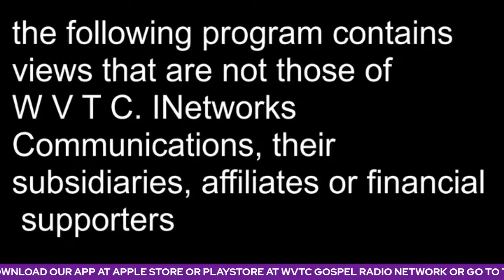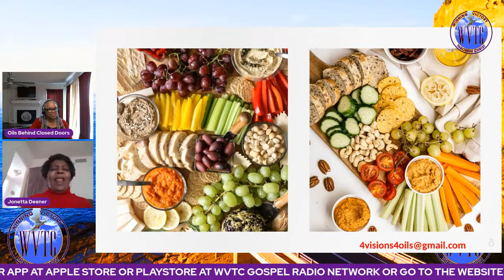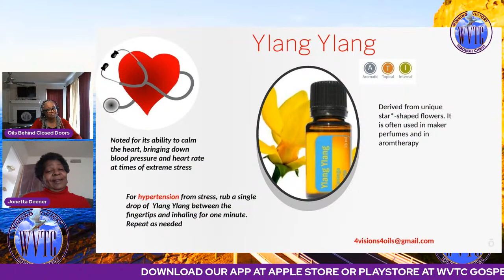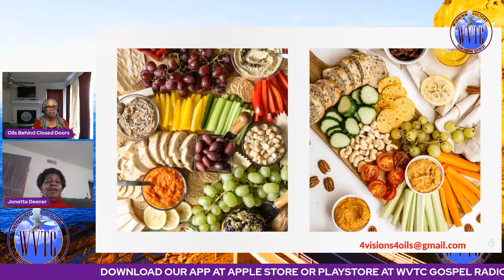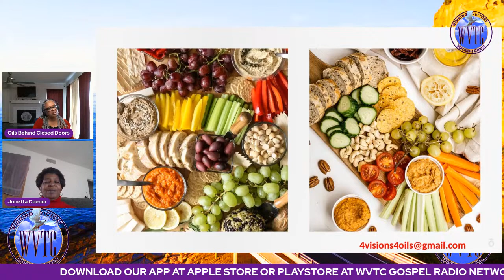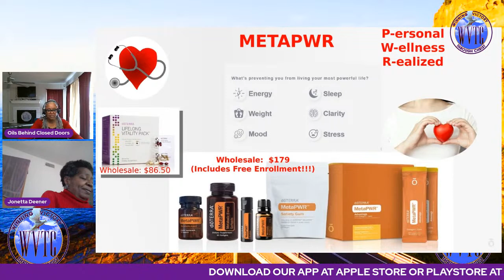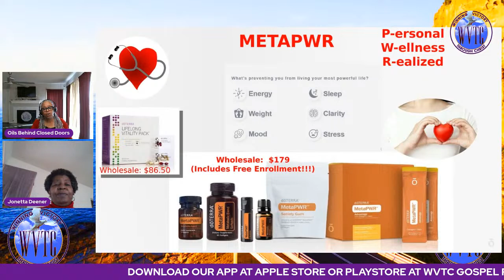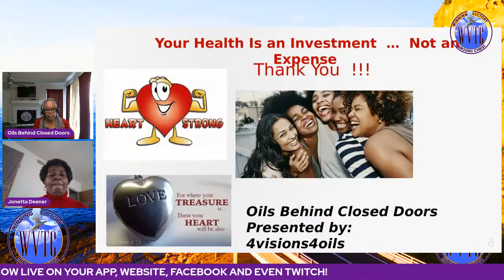OILS BEHIND CLOSED DOORS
COME JOIN THE LADIES OF OILS BEHIND CLOSED DOORS AS WE TEACH YOU HOW TO USE THE OILS FOR A HEALTHIER LIFE.